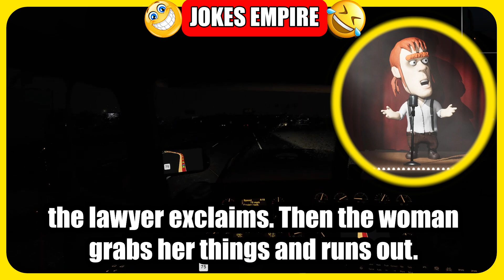🤣 DIRTY JOKE ! - 🔞Man in Br*thel🤗 Wants to Hire Pros*itute😋 He Says: “I Need Girl With Small…😱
Joke👇
00:00 - 1 Joke
00:27 - 2 Joke
01:20 - 3 Joke
02:02 - 4 Joke
02:58 - 5 Joke
03:30 - 6 Joke
04:38 - 7 Joke
05:12 - 8 Joke
05:47 - 9 Joke
06:20 - 10 Joke
06:45 - 11 Joke
07:36 - 12 Joke
09:00 - 13 Joke